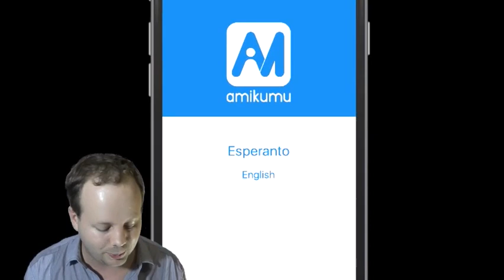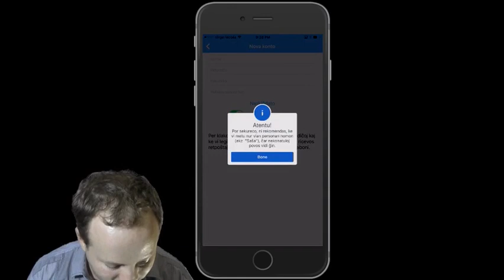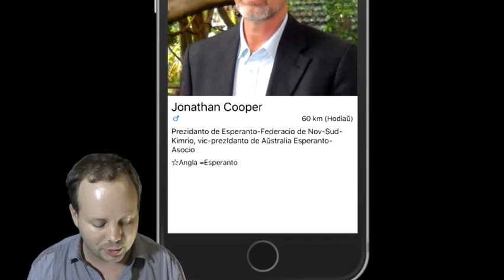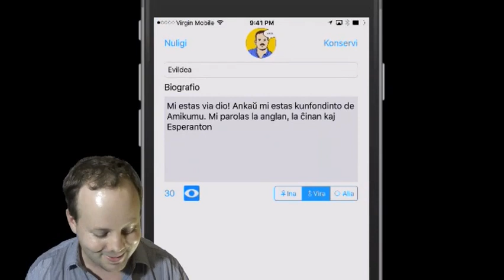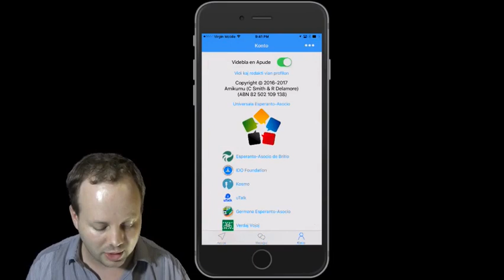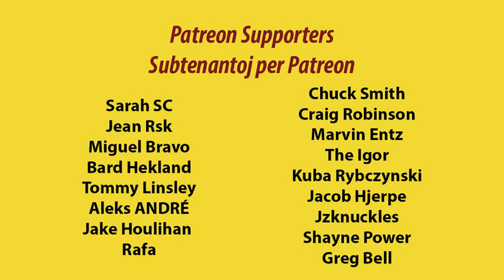Amikumu Official Launch | La Oficiala Publikigo de Amikumu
en: In this film, I show you Amikumu and talk about the official launch.
eo: En ĉi tiu filmeto, mi montras la apon, Amikumu kaj parolas pri la oficiala publikigo.